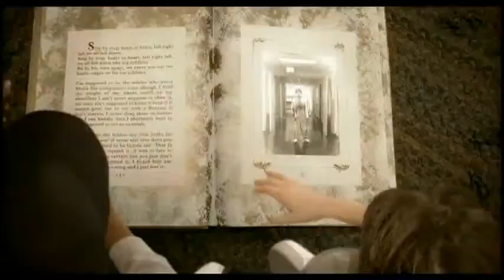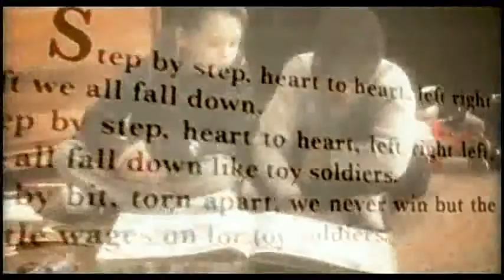Eminem - Like Toy Soldiers.mp4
i am a huge fan of eminem so here is te vid enjoy;)